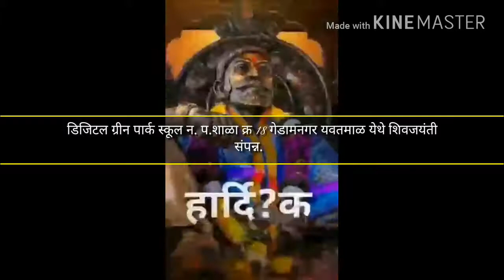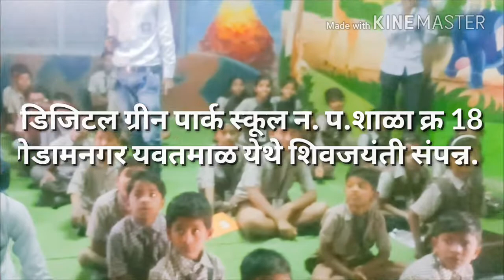शिवजयंती संपन्न 2019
डिजिटल ग्रीन पार्क स्कूल न. प .शाळा क्र. 18 गेडामनगर यवतमाळ